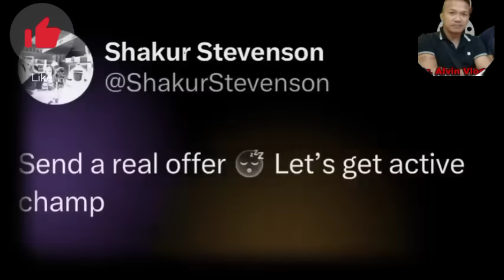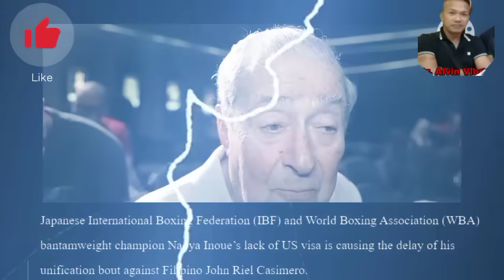KAMPO NI INOUE UMATRAS SA LABAN! STEPHEN FULTON NASA JAPAN NA! ARUM NAGSALITA NA CASIMERO VS INOUE!